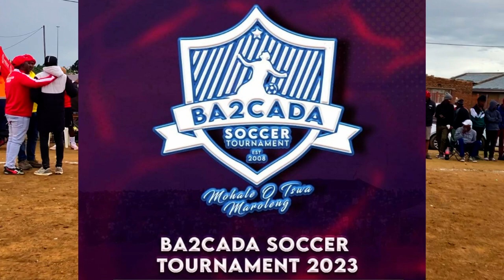Junior Cup Final 2023 | Full Game | Half-Time Talks | Extended Highlights | Ba2cada 2023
🔥🔥 EXCLUSIVE VIDEO 🔥🔥 FULL CUP GAME

This is a cup game between Monaco FC and Black Mount Bradas FC for the JUNIOR CUP CHAMPIONSHIP, the winner of this game walked away with R 15 000 cash money. Both teams were 0-0 at half time, the second half became more alove with opportunities for both teams and Thembile Kanono scored a wonderful goal 🥅 to ensure that BLACK MOUNT FC are ahead and minutes later they second a second goal to secure the cup.

This is a strictly over 35 years league and if you feel you have what it takes, get yourself a team in over 20 teams taking part in the league.
One thing for sure, last year League and Junior Cup winners who went home with R30 000(League) and R15 000(Junior Cup),Black Mount Bradas from Thaba Nchu, are still back to defend their double winnings.